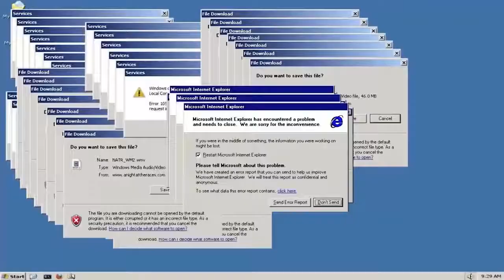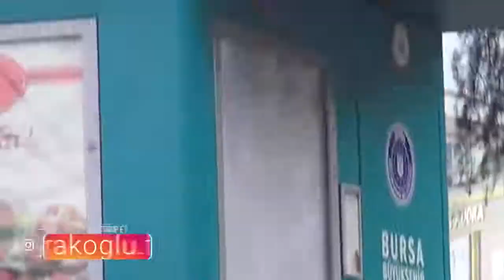Ateistim bana ALLAH'ı anlatır mısın ? Sosyal deney yapmak isterken tutuklandı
TÜRKİYE de sosyal deney yaparken başka sosyal deneye denk gelebiriz :) önüne gelen sosyal deney yapıyor